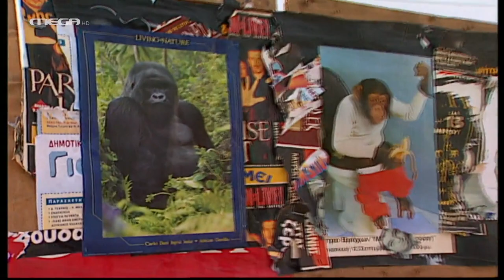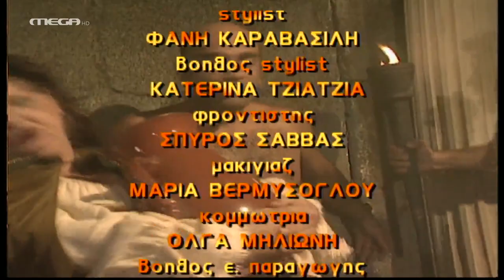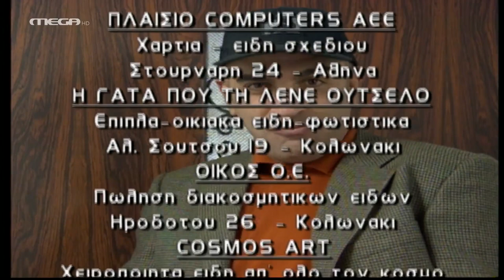Ιερή Οικογένεια - Επεισόδιο 12 HD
Το ψέμα κανείς δεν αγάπησε, παρά μόνον η Βασούλα
Τι γίνεται όταν οι γονείς χωρίζουν και τσακώνονται; Οι φόβοι της Λιλίκας βγαίνουν αληθινοί! Η Βασούλα εκμεταλλεύεται το γεγονός ότι η Ρίτα και ο Γιάννης είναι τσακωμένοι και αντί να πάει σπίτι της το Σαββατοκύριακο, πηγαίνει σε μια φίλη της. Και οι γονείς πώς αντιδρούν; Έχουν τύψεις. Γεγονός, όμως, που εκμεταλλεύεται ο Γιάννης προκειμένου να ξανακερδίσει τη γυναίκα του!

ΣΥΝΤΕΛΕΣΤΕΣ
Πρωταγωνιστούν: Γιάννης Ζουγανέλης (Γιάννης), Τζέσυ Παπουτσή (Ευδαιμονία), Άννα Παντζέλη (Ρίτα), Οδυσσέας Σταμούλης (Μάκης), Μαριάννα Λαγουρού (Λιλίκα)

Σενάριο: Ντίνα Κάσσου
Σκηνοθεσία: Αντώνης Τέμπος